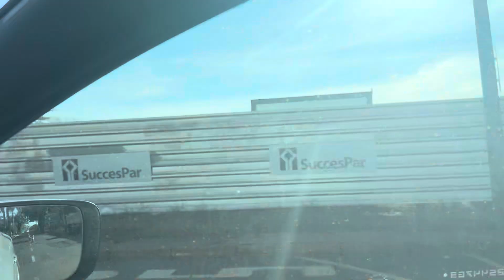Construçao do Assai na Av Anisio Haddad Zona Sul de Rio Preto.